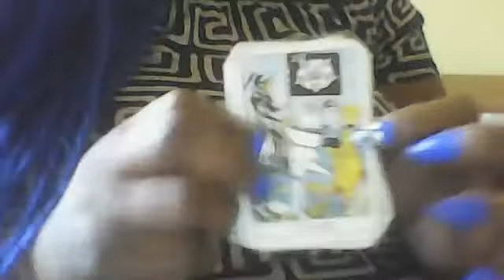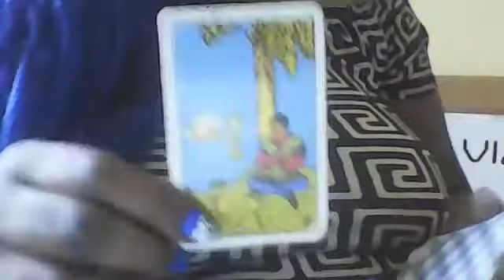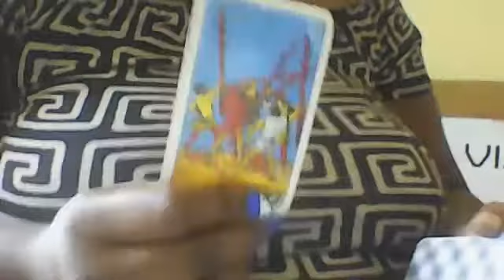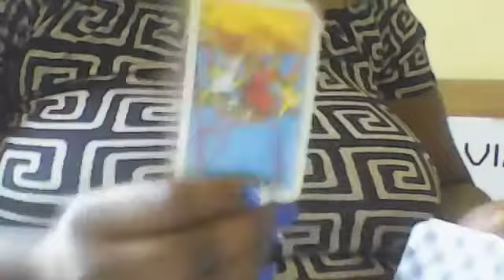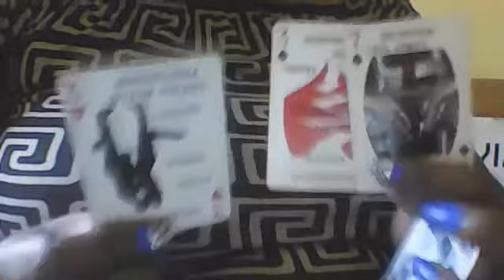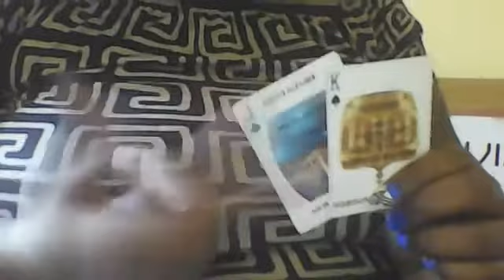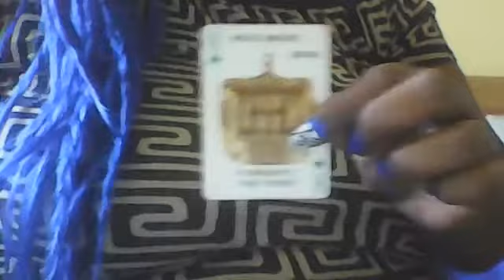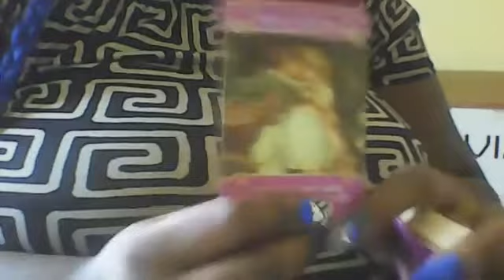PISCES TAROT READING STUCK IN A CYCLE ...